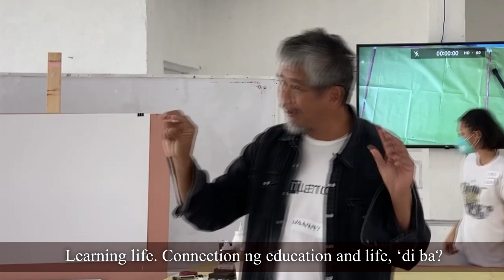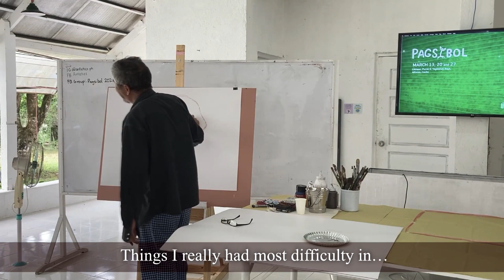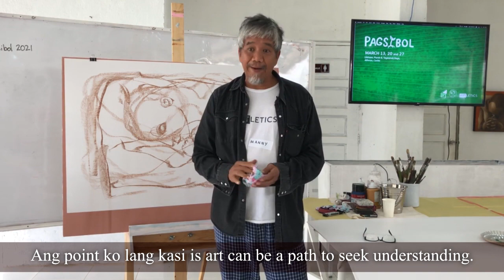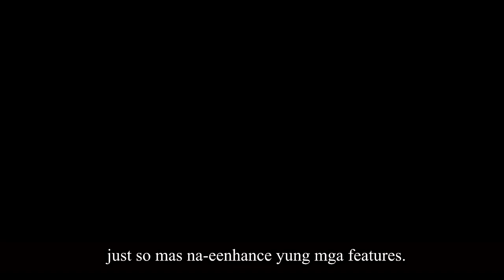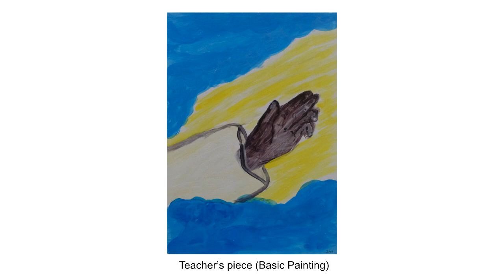Basic Painting | Emmanuel Garibay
Visual artist Emmanuel Garibay demonstrates a few techniques and approaches to painting, with a short lecture on the power of art in shaping one's identity, both at an individual and national scale.